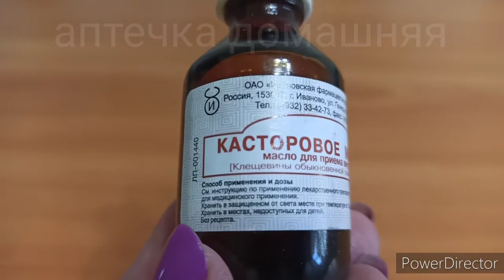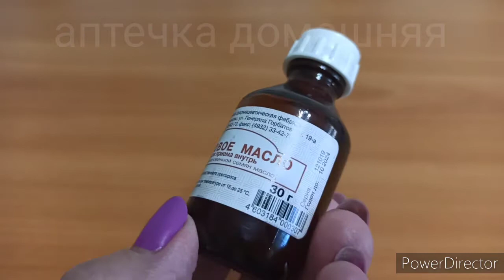КАСТОРОВОЕ МАСЛО ИНСТРУКЦИЯ ПО ПРИМЕНЕНИЮ ОБЗОР ПРЕПАРАТА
Видео инструкция о препарате    КАСТОРОВОЕ МАСЛО для приема внутрь.
Описаны основные моменты инструкции по применению.  Имеются противопоказания! Перед использованием проконсультируйтесь с врачом.